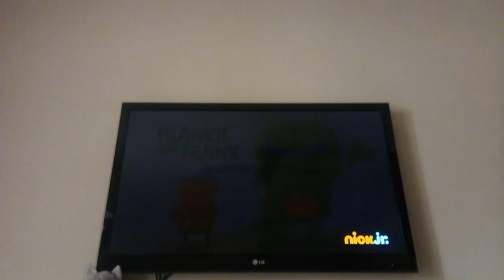Frankie e Frank:as carinhas do Frank:temporada (um 1) e ep 1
Enfeliz,feliz,bravo e com medo